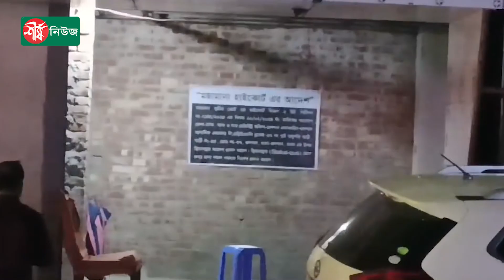গুলশানে মালিকের অনুমতি না নিয়ে ঘর নির্মাণ করে দখলের অভিযোগ ভাড়াটিয়ার বিরুদ্ধে || Sheershanews